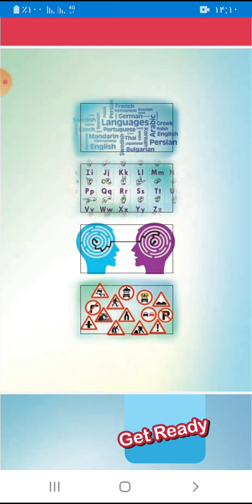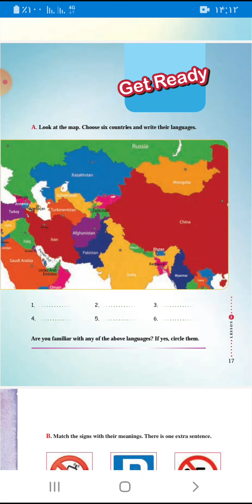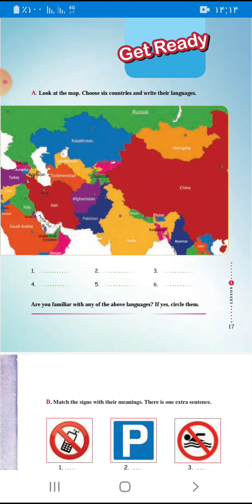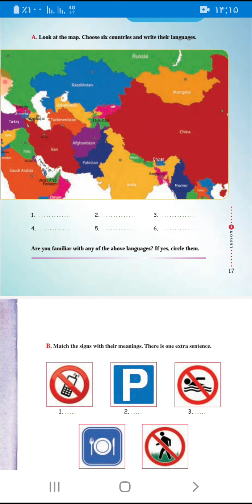آموزش زبان انگلیسی دوم دبیرستان: درس اول، صص ۱۶_۱۷